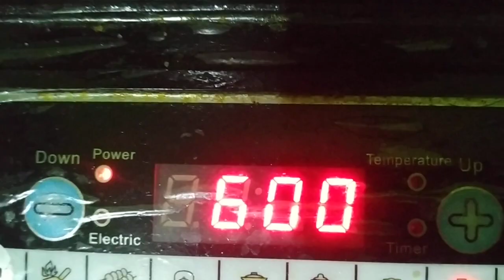Bachelor's மோர்க்குழம்பு 2minutesரெசிபி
It's easy to make and healthy. Fresh cow curd is use to prepared this dish.
Ingredients.
1. Cow curd
2. Green Chillies
3. Curry leaves
4. Musturd seeds
5. Ginger
6. Turmeric powder
And salt